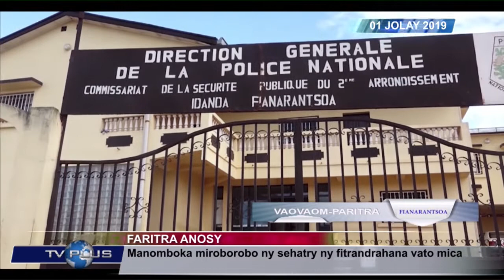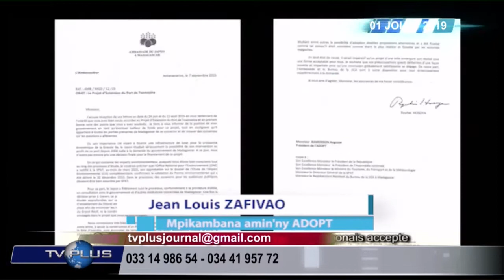VAOVAOM-PARITRA DU 01 JUILLET 2019 BY TV PLUS MADAGASCAR